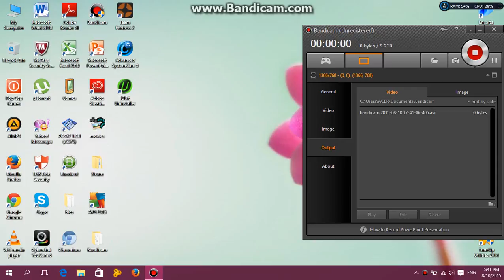How to remove the lag in tf2 (Team Fortress 2)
This will make the performance and fps works normally.

At least the servers are finally working. By upgrading your pc to windows 10.